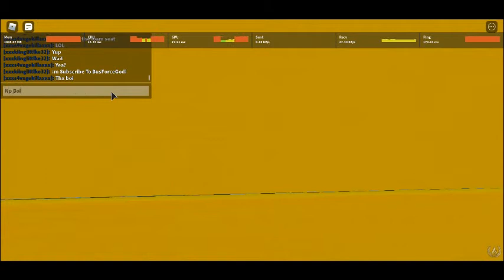MTA NYCT Bus: 2019 NovaBus LFS On S79 To Bay Ridge/ 96 St Sta (Bus Ride)